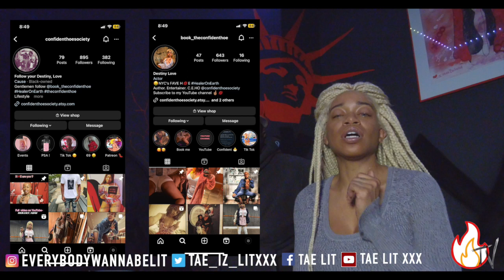Why Are 304s Important Featuring " The Confident Hoe"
"Why Are 304s Important?" is a subject that me and "The Confident Hoe" discussed in full detail. Please leave your comments on this subject yourself and share so your friends and leave their comments too.

FOLLOW The Confident Hoe